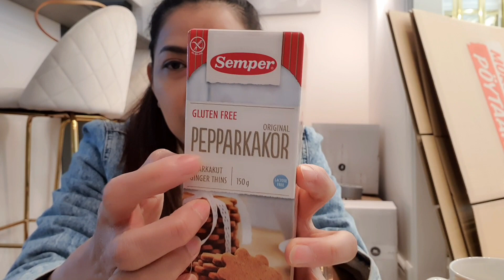วันหยุดออกช้อปปิ้ง 😍☕️🧁🛍 แกะกล่องรัวๆ